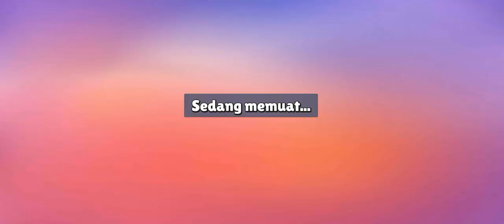stumble guys turtle tumble #25